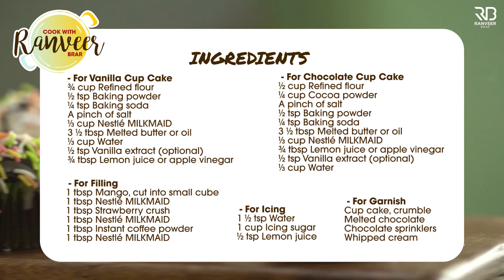Eggless Cupcakes with Nestlé MILKMAID & Chef Ranveer Brar| बिना अंडे के कप केक | Chocolate Cupcake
EGGLESS CUPCAKES - Making those perfect cupcakes is a dream come true for all of us, especially the eggless ones. Check out the video for not one, not 2 but 6 types of cupcakes and ideas + tips to try out many more.. All you need, are the right measures, techniques and of course, Nestlé MILKMAID. Come Create Sweet Stories with us and Chef Ranveer Brar.

EGGLESS CUPCAKES
Preparation time: 10 minutes
Baking time: 12-15 minutes
Serving: 8-10

Ingredients:
Vanilla Cupcakes
⅓ cup Nestlé MILKMAID
¾ cup Refined flour
½ tsp Baking powder
¼ tsp Baking soda
A pinch of salt
3 ½ tbsp Melted butter or oil
⅓ cup Water
½ tsp Vanilla extract (optional)
¾ tbsp Lemon juice or apple vinegar

For Chocolate Cupcakes
⅓ cup Nestlé MILKMAID
½ cup Refined flour
¼ cup Cocoa powder
½ tsp Baking powder
¼ tsp Baking soda
3 ½ tbsp Melted butter or oil
¾ tbsp Lemon juice or apple vinegar
½ tsp Vanilla extract (optional)
⅓ cup Water

For Filling
1 tbsp Mango, cut into small cube
3 tbsp Nestlé MILKMAID
1 tbsp Strawberry crush
1 tbsp Instant coffee powder

For Icing
1 ½ tsp Water
1 cup Icing sugar
½ tsp Lemon juice

For Garnish
Cupcake crumbles
Melted chocolate
Chocolate sprinklers
Whipped cream

How to make Eggless Chocolate & Vanilla Cupcakes

For Vanilla Cupcake
● In a large mixing bowl, add refined flour, baking powder, baking soda and salt. Mix it well.
● Now, add Nestlé MILKMAID, melted butter, water, vanilla essence and lemon juice.
● Whisk smooth until there are no lumps and batter turn smooth.
● In a muffin tray, place the cupcake liners and transfer the batter to the muffin tray using a spoon.

For Chocolate Cupcake
● In a large mixing bowl, add refined flour, cocoa powder, salt, baking soda and baking powder and mix it well.
● Now, add melted butter, Nestlé MILKMAID, lemon juice, vanilla essence and water.
● Whisk until everything is well combined.

Preheat the oven to 170-175°C. Bake in a preheated oven at 180°C for 12-15 minutes or only until a skewer inserted in the center comes out clean.

For Filling
● In three different bowls add mango, strawberry crush and instant coffee powder.
● Now, add Nestlé MILKMAID in each bowl. Mix everything well.
● Cut the top part of the cupcakes and scoop out the middle part with the help of a scooper or knife.
● Now, gently pour the prepared fillings in the cupcakes with the help of a spoon.

For Icing
● In a sauce pot add water, icing sugar and lemon juice.
● Whisk it well.
● Top the Chocolate cupcakes with the Icing and Vanilla cupcakes with melted chocolate.
● Decorate the Vanilla and Iced Chocolate cupcakes with crumbled cup cake, melted chocolate, chocolate sprinkles and whipped cream.